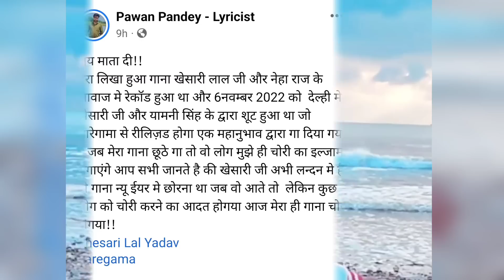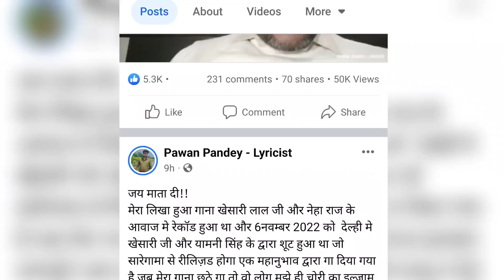आ रहा है Saregama से Khesari Lal का Poster - नया धमाके के लिए तयार रहिए आपसब